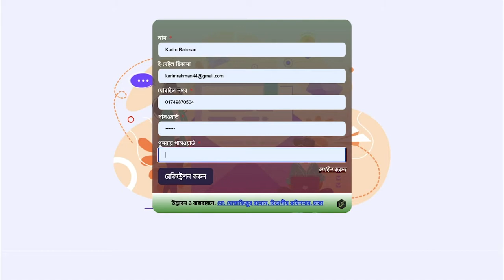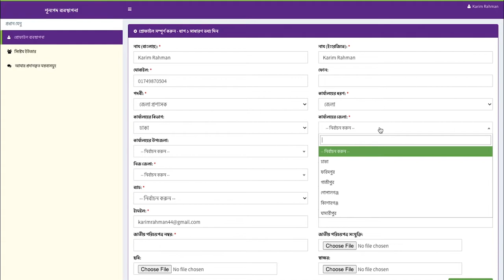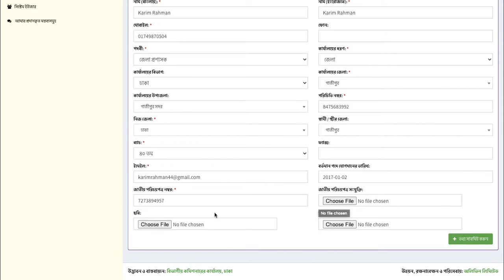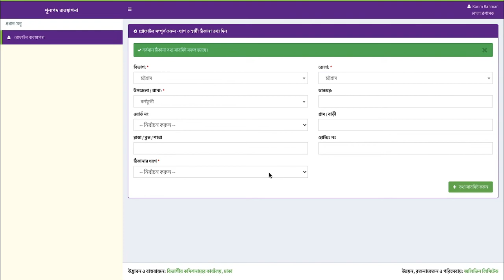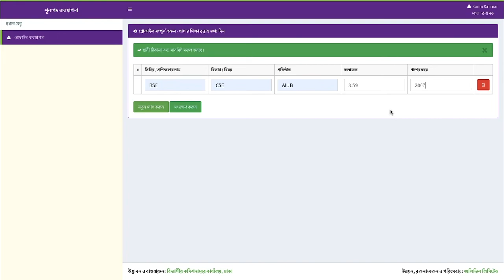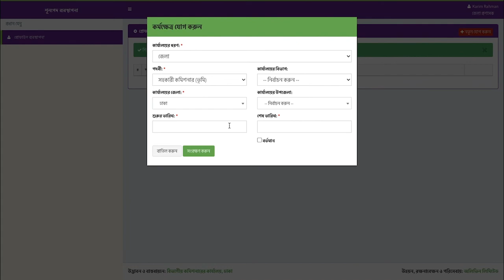TMS Applicant User Guide